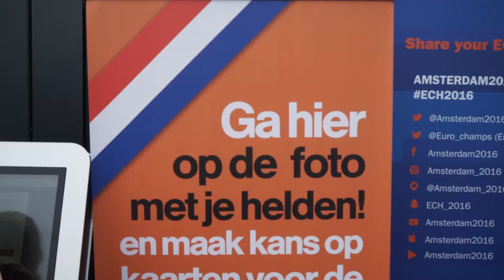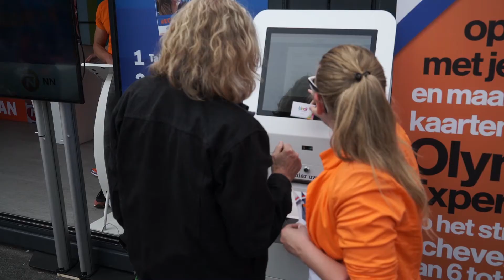ECH2016 Social Zone